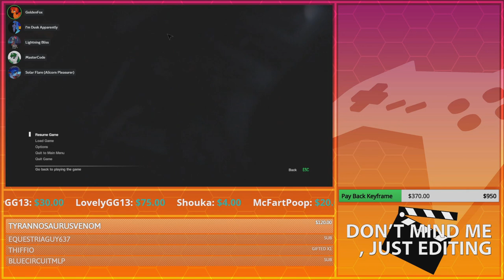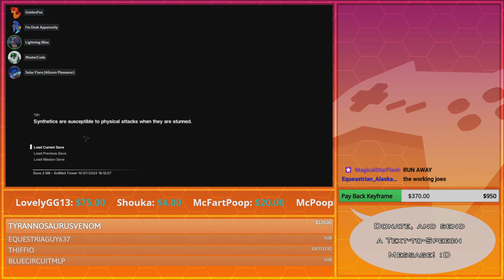SNEAK ATTACK! | GoldenFox Plays Alien: Isolation Pt. 28